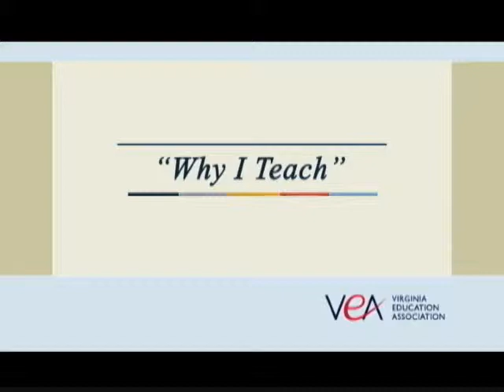This Week in Richmond - 26 February 2016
This week's guests are Delegate Rich Anderson, Delegate Mark Dudenhefer and Asif Bhavnagri, Office of the Governor.